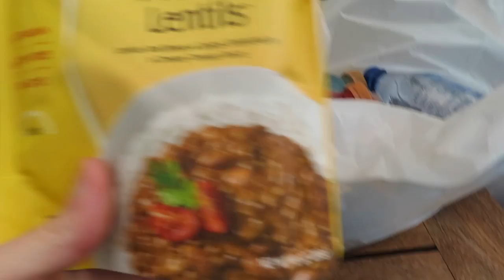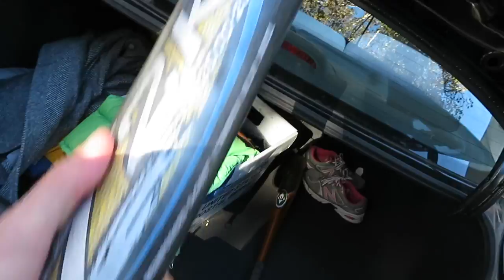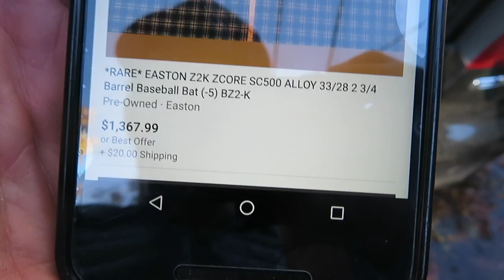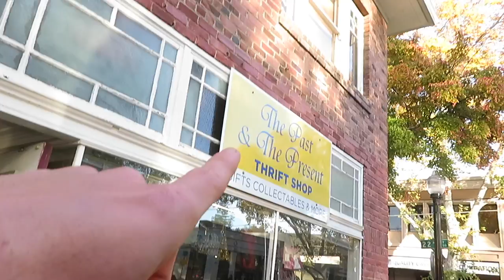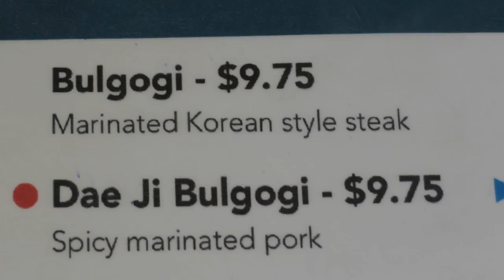The $400+ Baseball Bat | Vlog 215